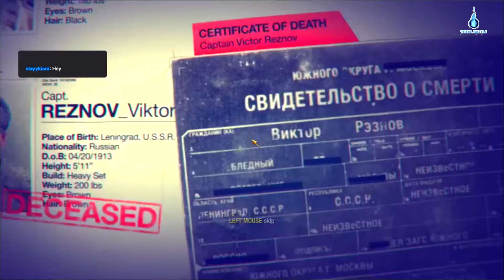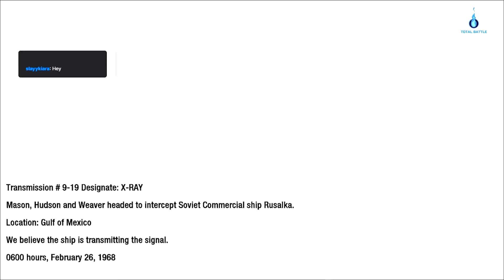Call of Duty 2 Gameplay Walkthrough Part 11. Cod Black Ops 2 PC Gameplay. Total Battle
Call of Duty 2 Gameplay Walkthrough Part 11. Cod Black Ops 2 PC Gameplay

NEW Call of Duty Black Ops ii Gameplay Walkthrough Part 11 2022 Total Battle  includes Mission 1: Pyrrhic Victory of the Black Ops ii Campaign for Xbox 360, Playstation ii and PC. This Black Ops 2 Gameplay Walkthrough will include a Review, all Missions and the Ending of the Single Player Campaign.
Cod Black Ops ii Walkthrough Part 11 2022 Total Battle  and until the last part will include the full Call Of Duty Black Ops ii Gameplay 2022  Total Battle . This Call Of Duty Black Ops ii Gameplay is recorded in 1080p 60FPS on PS5 and will include the full game, all endings and all boss fights.

YOUR TAGS,
1. call of duty black ops ii gameplay part 11 2022
2. cod black ops ii gameplay part 11 2022
3. cod black ops ii gameplay part 11
4. gameplay part 11  2022
5. call of duty black ops ii 2022 gameplay
6. walkthrough 2022 gameplay
7. walkthrough 2022 cod gameplay
8. walkthrough 2022 cod black ops ii gameplay
9. cod black ops ii walkthrough  gameplay
10. Total Battle 2022 cod gameplay
11. total battle call of duty black ops 2
12. call of duty black ops ii walkthrough total battle
13. call of duty black ops ii  total battle
14. cod  total battle black ops ii
15. cod  Ops ii Gameplay Part 1  total battle
16. cod black ops 2  total battle
17. Walkthrough black ops 2  total battle

⚙️ Software Used
  1. Adobe Premere Pro 18
  2. Adobe after effects 18

🖥️PC Specification🖥️
👩‍🔧Core I 5 5th Gen
👩‍💻NVIDIA 820
🦸12GB RAM

WORK AVAILABLE 💛

Copyright by Total Battle Gaming
We allow everyone to create reaction videos. But that video has to be under Total Battle Gaming  (with our channel link) in description box ❗